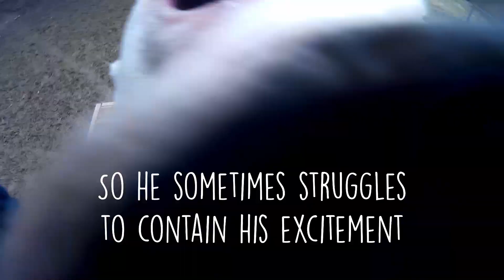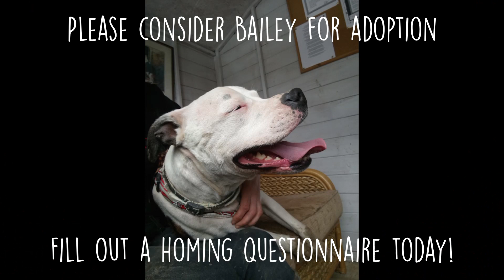Looking for a Home - Bailey - Rescue Remedies Dog Rescue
Meet Bailey the Staffie cross!
He is homeless and is looking for his forever home through Rescue Remedies

Thinking of adopting? Fill out an adoption form and make a dog’s day

“Saving one dog will not change the world, but surely for that one dog, the world will change forever.” – Karen Davison

Can’t Adopt?
→ Rescue Remedies is always looking for volunteers in the form of fosters, walkers (like me!) and more!
→ Even the smallest donation will help the dogs, every penny counts to helping get dogs safe, healthy, happy and prepared them for their fur-ever homes!
→ Rescue Remedies is a non-profit charity specialising in Staffies, AmBulls and Terriers – Registered UK Charity #1139407

Music is In This Rush by Johan Glossner